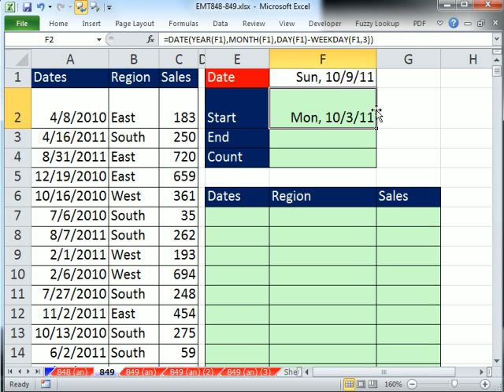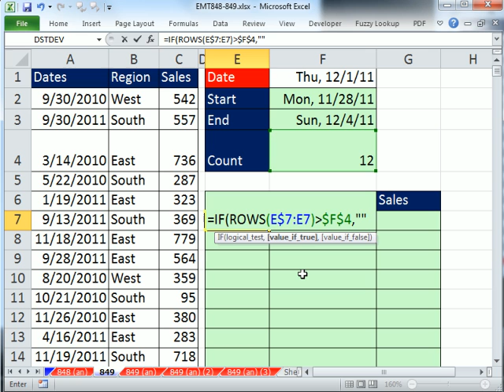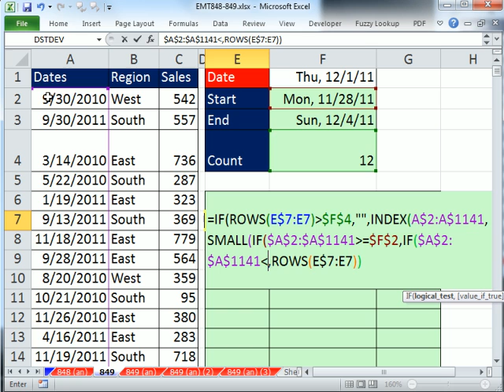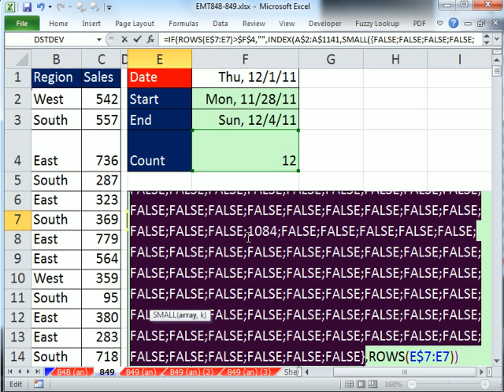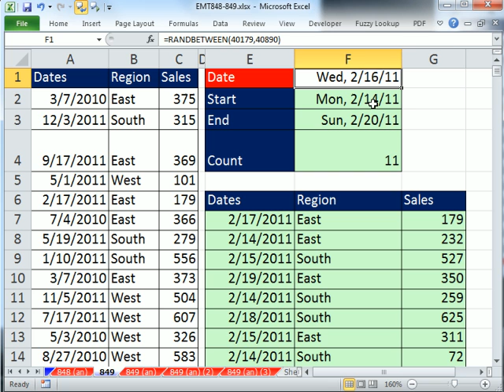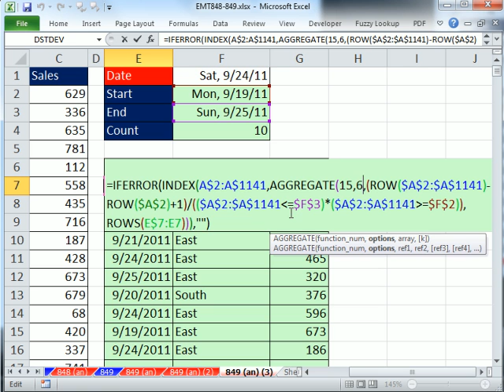Excel Magic Trick 849: Extract Records For Week With Formula that works in Excel 2003, 2007, 2010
Learn how to extract weekly records given a single date during the week's period
1. Take daily transactional records and extract the records for the week with an array formula.
2. See the functions, DATE, YEAR, MONTH, DAY, WEEKDAY, COUNTIF, IF, ROWS, INDEX, SMALL, ROW.